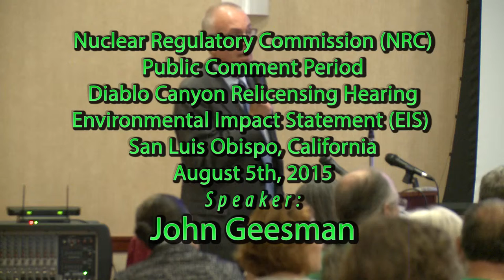John Geesman speaking at Nuclear Regulatory Commission hearing August 5th, 2015